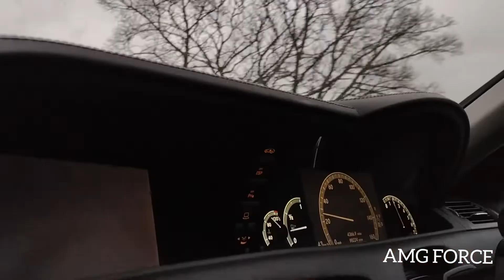Cl500 AMG exhaust V8 N/A cl63 5.5L cl600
Here is a cl500 AMG V8 N/A